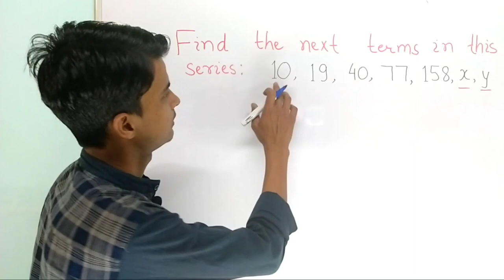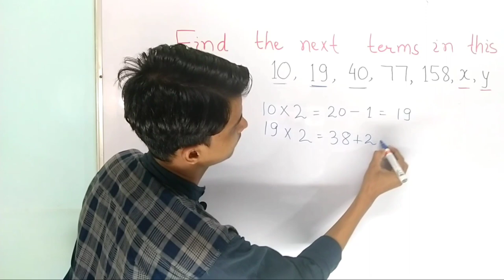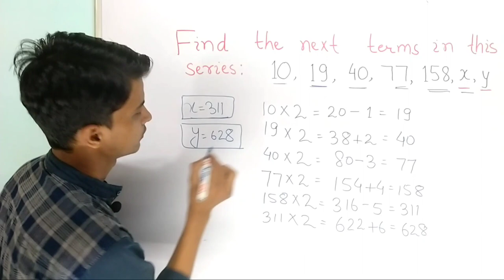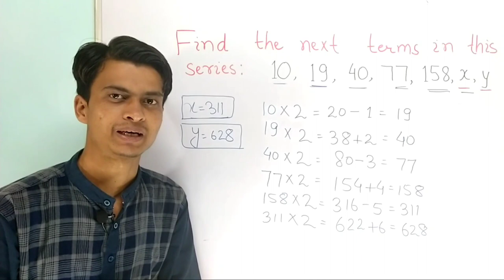Find the next term of the series । Value of ‘x’ and ‘y’ । Trick to find the value of x and y । TMS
A very tricky question.
Find the next term of the series.
Find the value of x and y.
Find the next term in this series । Value of ‘x’ and ‘y’ । Trick to find the value of x and y । TMS

Find the value of ‘x’ । Trick to find the value of ‘x’ । An Amazing Trick । In Hindi । In English

1 से 100 तक पहाड़ा । Table from 1 to 100 । 1 से 100 तक का पहाड़ा सिर्फ 3 सेकंड में । Table Tables

Tags for reference:
TMS
Tms
tms